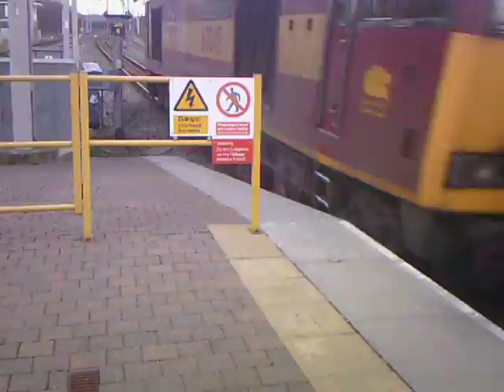liverpool south parkway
class 60045 2 tone working liverpool coal 14:00 17/03/12